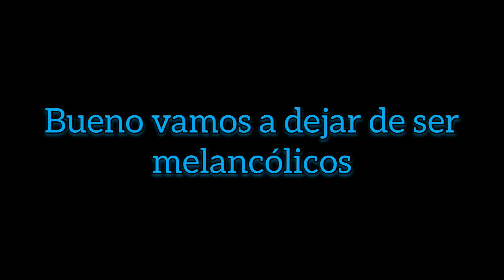REWIND 2020|| Palometa Team